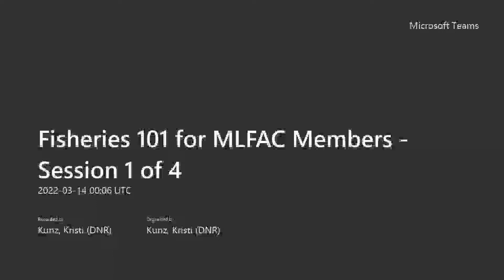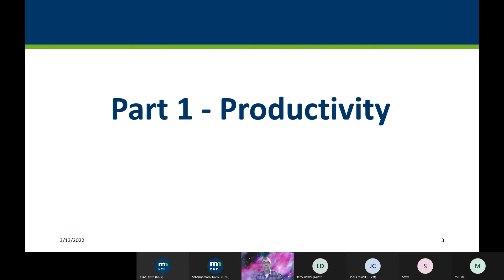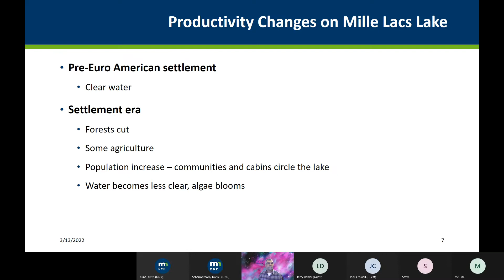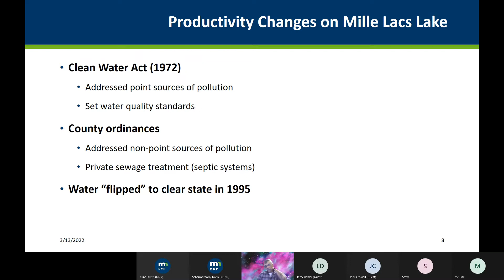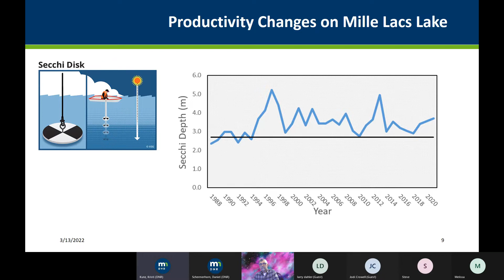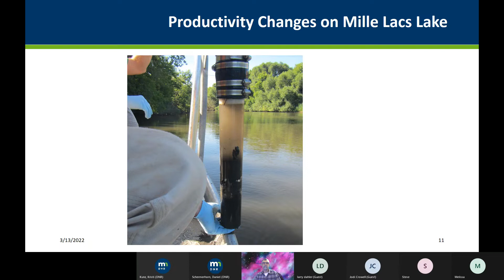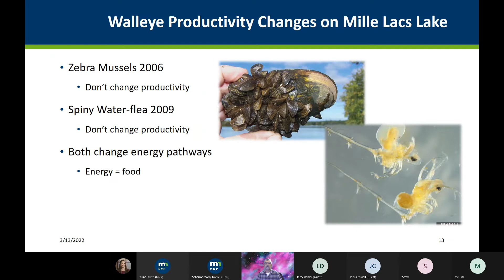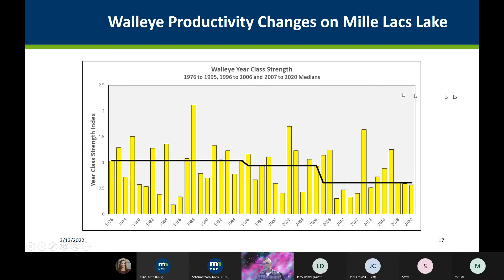Fisheries 101 for Mille Lacs Lake: Session 1 of 4